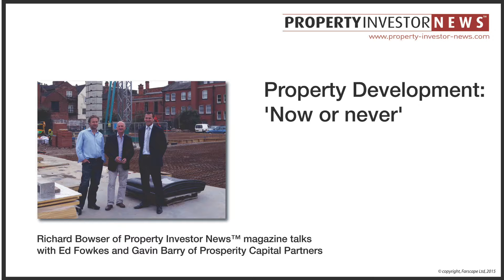Property development, now or never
Richard Bowser, editor of Property Investor News magazine talks with Ed Fowkes & Gavin Barry of Prosperity Capital Partners